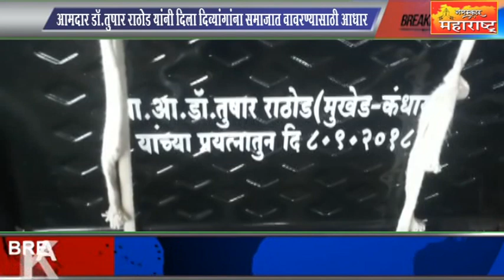आमदार डॉ तुषार राठोड यांनी दिला दिव्यांगांना समाजात वावरण्यासाठी आधार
आ. डॉ.तुषार राठोड यांनी दिला दिव्यांगांना समाजात वावरण्यासाठी आधार*

  AC /
      मुखेड तालुक्याचे विद्यमान आमदार डॉक्टर तुषार राठोड यांच्या प्रयत्नातून प्राप्त झालेल्या 15 लक्ष रुपयांच्या निधीतून मुखेड कंधार विधानसभा मतदारसंघा मध्ये दिव्यांगांना साहित्याचे वाटप करुण समाजात वावरण्यासाठी आधार दिला आहे..

VO /
     नांदेड जिल्ह्यातिल मुखेड,कंधार विधाण सभा मतदार संघाचे विद्यमान आमदार डॉ.तुषार राठोड यांच्या प्रयत्नातुन समाजात दिव्यांग नागरिकांना त्यांचे जीवनमान उंचवण्यासाठी पंधरा लक्ष मंजुर करून तात्काळ त्यांना साहीत्याचे वाटप करण्यात आले.
    या कार्यक्रमाचे उद्घाटक आमदार डॉ. तुषार राठोड यांच्या हास्ते करण्यात आले तर कार्यक्रमाचे अध्यक्ष म्हणून माजी आमदार अविनाश घाटे हे उपस्थित होते.    नगराध्यक्ष बाबू सावकार देबडवार तहसीलदार अतुल जटाळे डॉक्टर जे.व्ही. पावडे, पोलीस निरीक्षक सुभाष राठोड, खुशाल पाटील उमरदरीकर,नामदेव पाटील जाहुरकर , अशोक गज्जलवाड, गौतम काळे ,नासरखाँ पठाण आदी मान्यवर मंचावर उपस्थित होते.
    राठोड कुटुंबाकडून सदैव समाज कार्य करण्याचा इतिहास आहे.मी सदैव दिव्यांग व्यक्तींचे जीवनमान उंचावण्यासाठी प्रयत्न करणार आहे व समाजात आपणास जेवढा अधिकार वावरण्याचा आहे दिव्यांगानांही तेवढाच अधिकार आहे मी त्यांच्यासाठी वरच्या स्तरावरून विविध योजना आणण्यासाठी तत्पर असल्याचे आमदार डॉ.तुषार राठोड यांनी सांगितले.
   या वेळी आमदार राठोड यांनी दिव्यांगानां साहीत्य दिल्याने घरी बसुन राहणाऱ्या दिव्यांग आज बाहेर पडुन समाजात फिरता आल्याने त्यांच्या चेहऱ्यावर आनंदाचे वातावरण दिसून येत होते.या वेळी मुखेड तालुक्यातुन हजारो दिव्यांग उपस्थीत होते.तर उपजिल्हा रुग्नालयातील सर्व डॉक्टर, सिस्टर, संपूर्ण कर्मचारी वर्ग उपस्थीत होते.
   कार्यक्रमाचे सुत्रसंचलन व आभार नगरसेवक विनोद आडेपवार यांनी मांडले.